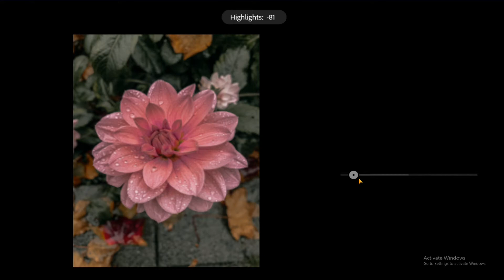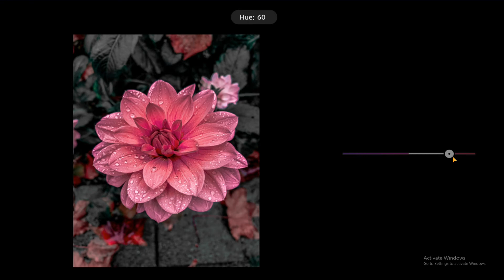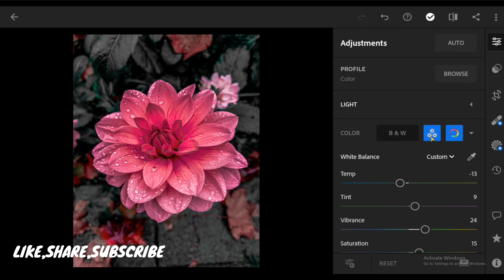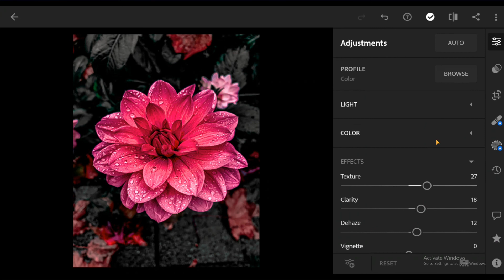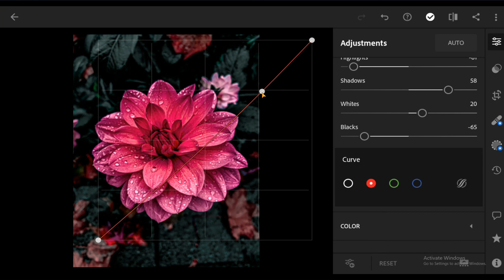Lightroom mobile preset | Lightroom Photo Editing Tutorial | Flowers preset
In this video, I will show you how to edit flowers photography using Lightroom mobile.

This Preset file is FREE. But the file is protected by a password.

 Please check the password in this video,

2. Password will appear any time on your screen (upper right corner). The password contains 4 digits number and will appear separately [Separated into two parts].

*After you find both parts, combine the number in the passwords

For example:

1 Password:12**
2 Password: **34

🔹Pictures:
    • Unsplash
    •  pexels